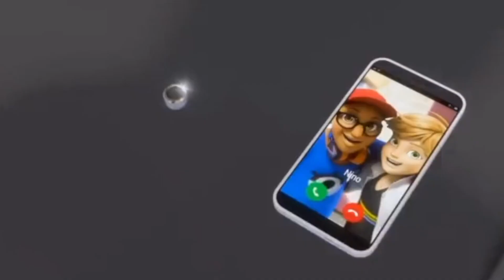Miraculos: LadyBug & Cat Noir, The Movie - Teaser Trailer [Netflix]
Welcome to the official Movies After School channel!
The movies follows ordinary teenager Marinette, whose life in Paris goes superhuman when she becomes Ladybug. Bestowed with magical power of creation, Ladybug must unit with her opposite, Cat Noir, to save Paris as a new villan unleashes chaos unto the city.
Join us if you want to explore much more videos and trailers!